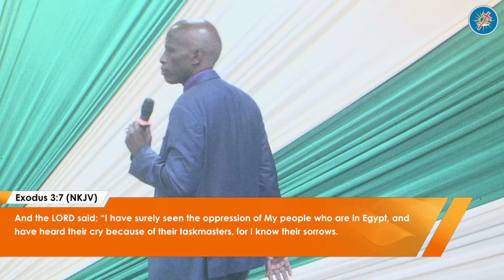Excelling in the call || Bishop Peter Gatimu